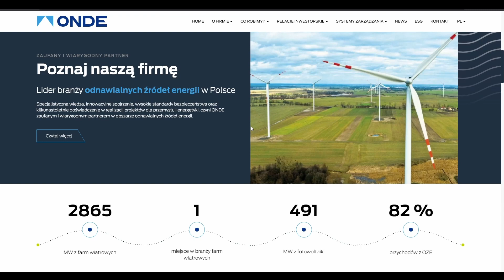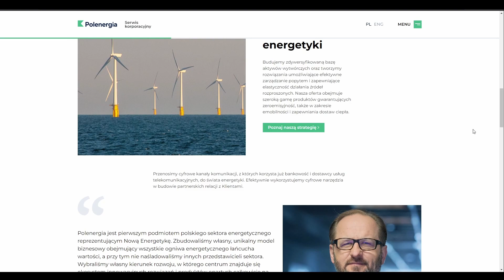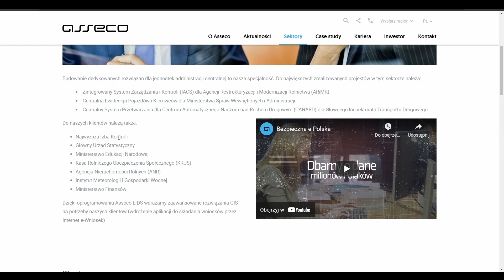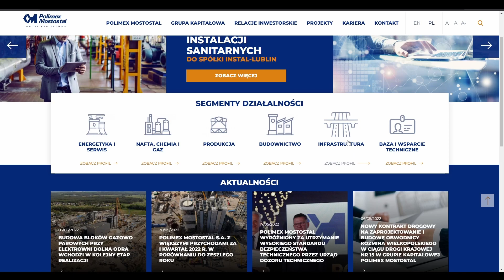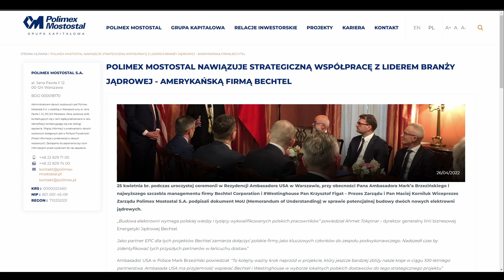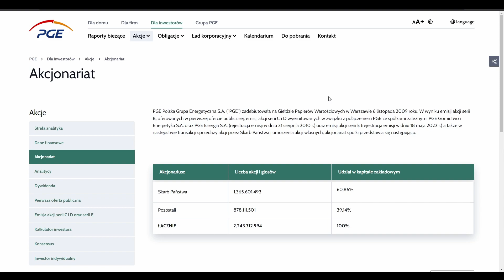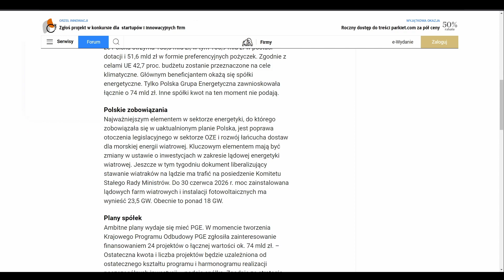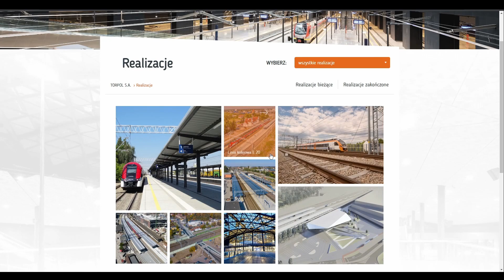Moje (Zibi) Top 5 Spółek Na Giełdzie - Krajowy Plan Odbudowy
Nie jestem do końca przekonany, ale dostałem dużo wiadomości o tym, żeby taki ranking powstał. Spółki, które moim zdaniem najmocniej skorzystają z KPO. Nie jestem do rankingu przekonany, bo tych  pieniędzy jeszcze nie ma i w 100% nie wiemy, kiedy będą, a moim zdaniem szybko ich nie zobaczymy.

➡ giełdy
➡ oszczędzania
➡ inwestycji
➡ akcji
➡ i wiele wiele więcej
➡ ochrony kapitału przed inflacją w Polsce

Zapraszam na film pt.: "Moje (Zibi) Top 5 Spółek Na Giełdzie - Krajowy Plan Odbudowy", czyli spółki, które na KPO skorzystają najmocniej
Obejrzyj też inne moje filmy takiej jak:
➡️ WIG jest niżej niż w dniu wybuchu wojny, czy to koniec spadków? - Dino, Asbis, bessa czy korekta

00:00 Ranking, który mi się nie podoba
01:15 Pieniądze z KPO
02:09 Kto zyska na KPO?
12:56 Co sądzisz o rankingu spółek?